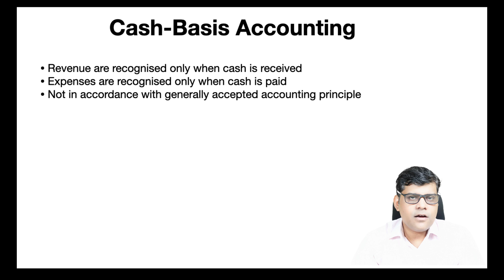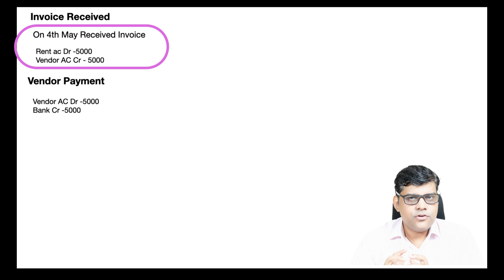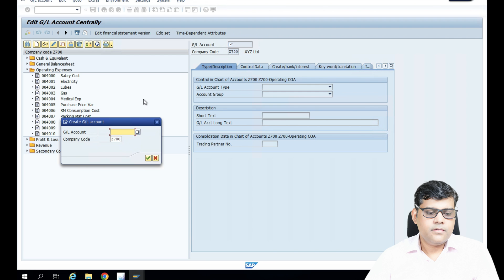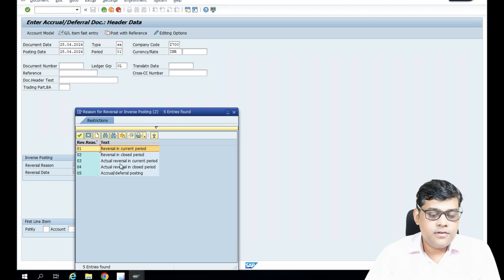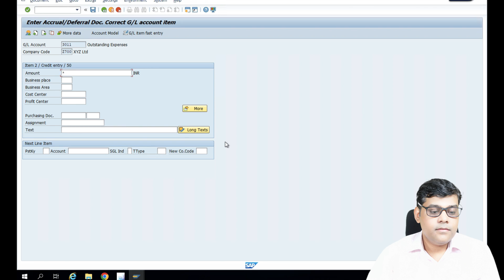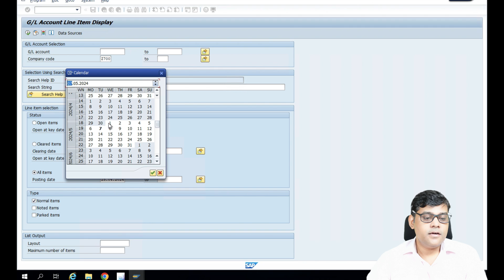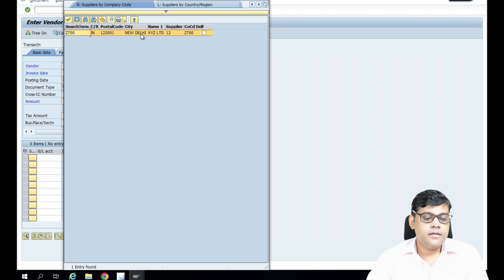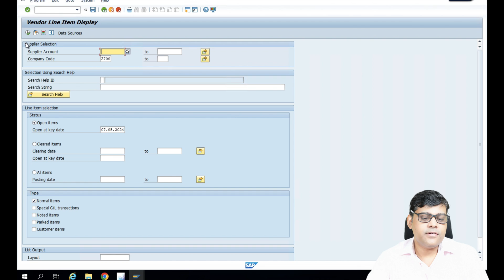How to post Accrual expenses in SAP S4 HANA Finance? | Practically Explained | SAP R2R Month-End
Explained the process of how to post accrual expenses in Record to Report  (R2R) Process in SAP S4 HANA Finance.